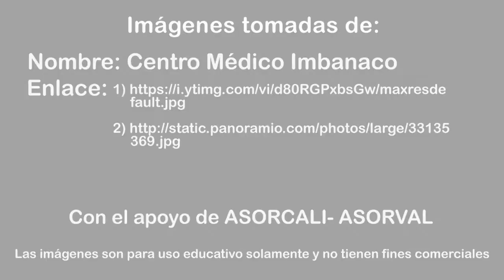Cali - Centro Médico Imbanaco